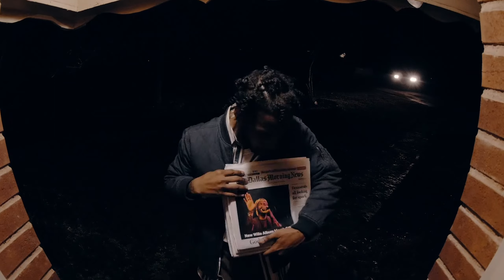Willo - Tadey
Willo's first single in 2020, Tadey, visual off his EP - "Slide"
Tadey brings the vibrant spring time energy getting you moving and ready for TADEY!